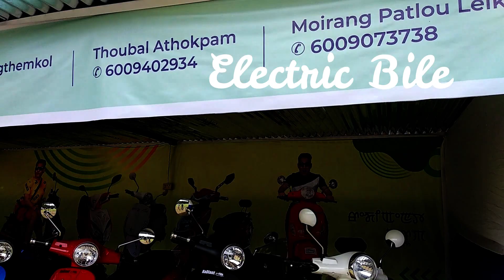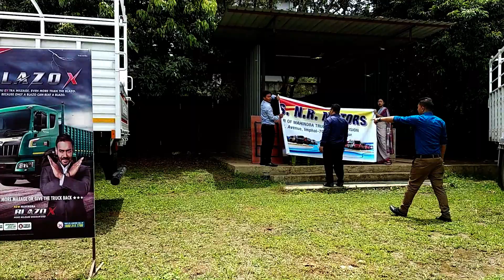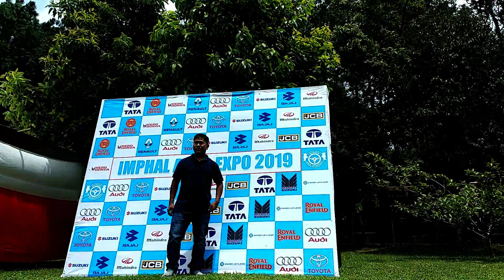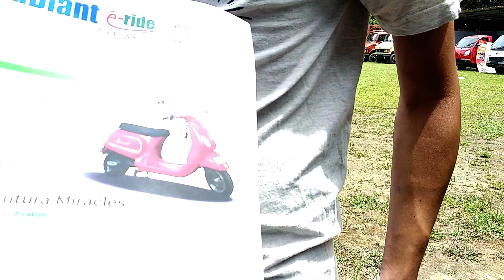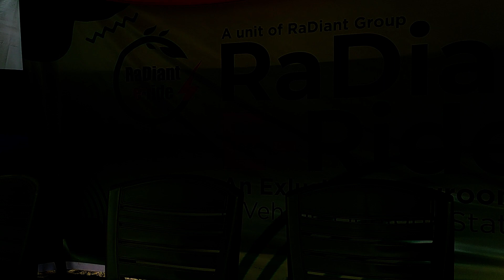Imphal Auto Expo 2019 || Sangaithel Park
Riding  electric bike for the first time